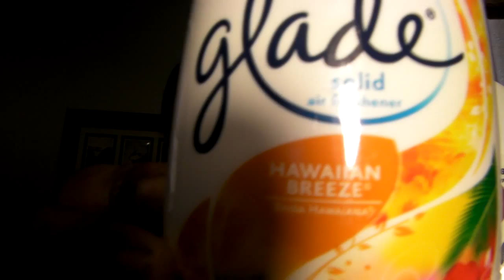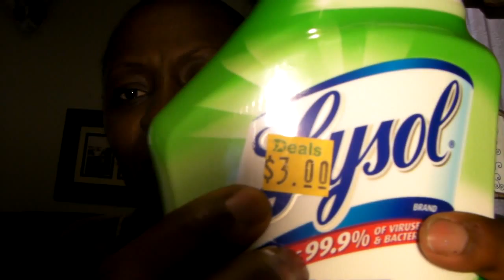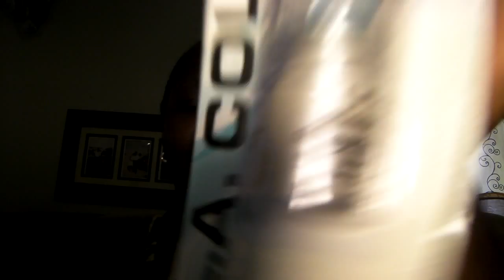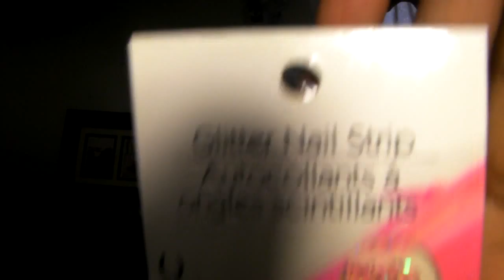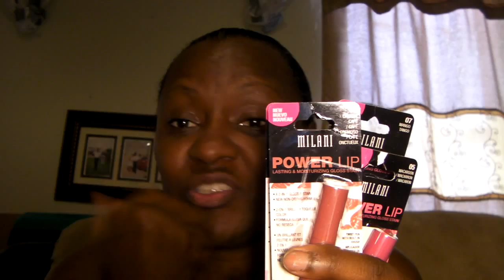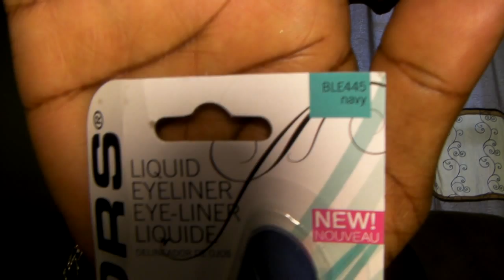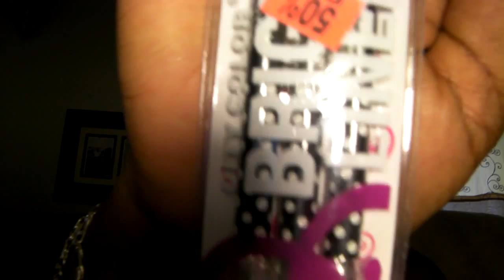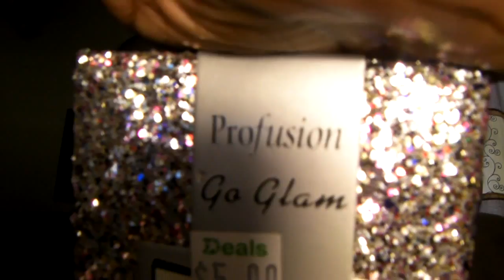DEALS-Bargain Store Nail Polish (JACKPOT) Haul 2015 Pt 1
JACKPOT Deals,BrgnHnrs,ShprsWrld & Rnbw Haul 9 2015 Pt 1